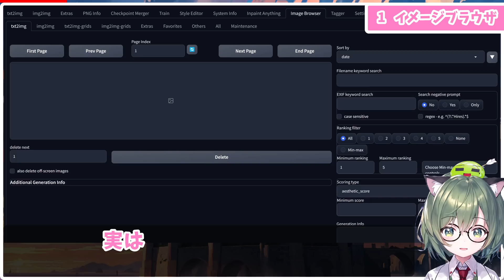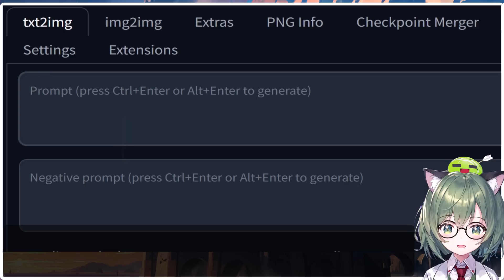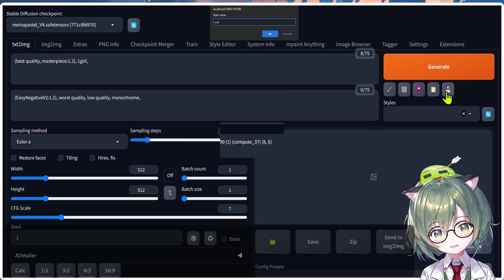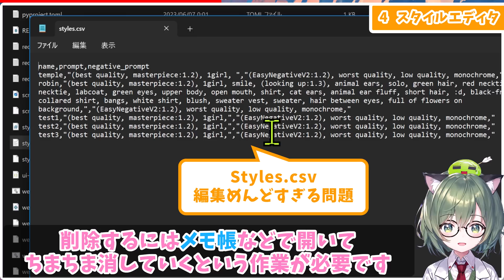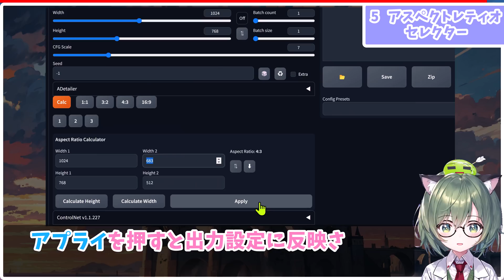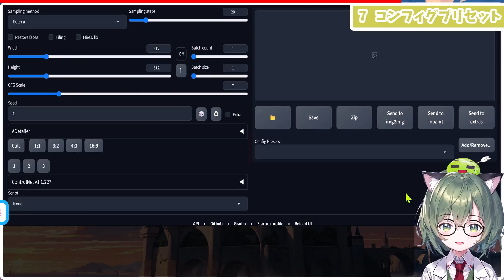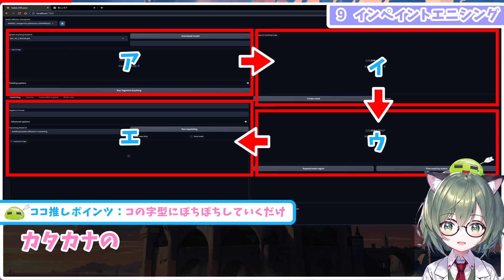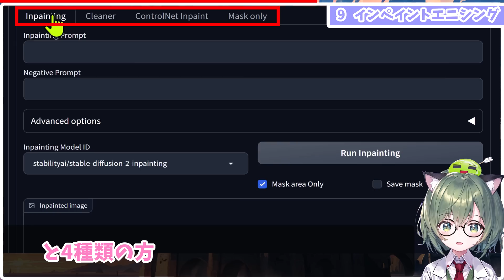AUTOMATIC1111のおすすめ拡張機能９選んんんほおお！【Stable Diffusion】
🐸AUTOMATIC1111のおすすめな拡張機能について紹介した動画です。
🐸画像生成AI『Stable Diffusion webUI AUTOMATIC1111』(ローカル版)を使用しています。23年6月時点での仕様に基づいて作っています。
🐸本動画は技術研究目的で作成しています。またソフトウェアの使用方法の例を紹介した動画であってその使用を推奨するものではありません。
This video is edited for technical research purposes.
It only explains how to install the software and its features, and is NOT intended as a recommendation to use itself.

🟠AUTOMATIC1111って何？って方は↓
🟠Stable Diffusion webUI AUTOMATIC1111のインストール方法
↑この動画のとおりに操作していけばインストールできます。

🐸Timestamp🐸
00:00 はじめに
00:28 Image-Browser
02:04 Tag-Complete
02:59 System-Info
03:37 Style-Editor
04:43 Aspect-Ratio-Selector
06:06 Aspect-Ratio-Helper
06:34 Config-Presets
07:32 ADtailer
08:25 Inpaint-Anything
10:19 おわりに

🐸動画の補足🐸
※簡便な操作で効果が高い拡張機能を選んだつもりです。
※ローカル版オートマチック1111バージョン1.3.2及び1.4.0で作成しています。
※インストール方法は、Extensionタブ→Install from URLにGithubのURLペーストで出来ます。
※インストール後は必ずフル再起動してから使って下さい。

🟠イメージブラウザ（00:28 ~）
AlUlkesh/stable-diffusion-webui-images-browser

ロビン💬『Outputsフォルダ内を表示してくれる画像ビューワです。』
テルル💬『PNGinfoの機能拡大版みたいな便利拡張機能です！』

🟠タグコンプリート（02:04 ~）
DominikDoom/a1111-sd-webui-tagcomplete

ロビン💬『プロンプト入力が捗るオートコンプリート機能です。』
テルル💬『あぁこの要素、英語でこんな言い方するんだみたいな勉強にもなりますね！』

🟠システムインフォ（02:59 ~）
vladmandic/sd-extension-system-info

ロビン💬『システム情報を表示してくれる拡張機能です。何気にモデルやLoRAを連番で一覧表示してくれるのが助かります。』
テルル💬『作者はA1111のフォーク版で有名なヴラドマンディックさんですね！』

🟠スタイルエディタ（03:37 ~）
chrisgoringe/Styles-Editor

ロビン💬『styles.csvを編集できる拡張機能です。』
テルル💬『メモ帳開いてちまちま編集はもうおしまい！』

🟠アスペクトレティオセレクター（04:43 ~）
alemelis/sd-webui-ar

ロビン💬『ワンクリックでアスペクト比を設定してくれるセレクターです。』
テルル💬『とにかくデフォルトに戻してくれる１番ボタンがめちゃくちゃ便利です！』

🟠アスペクトレティオヘルパー（06:06 ~）
thomasasfk/sd-webui-aspect-ratio-helper
ロビン💬『上記セレクターと似ていますが、こちらは解像度スライドバーの補助機能です。』
テルル💬『小窓が小さくて邪魔にならないのが良いです！』

🟠コンフィグプリセット（06:34 ~）
Zyin055/Config-Presets

ロビン💬『サンプリングメソッドなどの生成設定をプリセットとして呼び出せる拡張機能です。』
テルル💬『自分の中でよく使用する設定が決まっている人なら有効に使えるでしょう！』

🟠アフターディテーラ（07:32 ~）
Bing-su/adetailer

ロビン💬『顔を自動検出して修正してくれる機能です。』
テルル💬『遠景で顔が潰れてしまう場合などに有効です！』

🟠インペイントエニシング（08:25 ~）
Uminosachi/sd-webui-inpaint-anything

ロビン💬『メタ社（旧フェイスブック）の物体検出モデルSAMを使ったマスク＆インペイント機能です。』
テルル💬『コントロールネットモードだと、現在使用中の生成モデルを使った修正が可能です！※要コントロールネット』

以下管理用
BGM
Unleash, OPENNESS, Girlish, ILLUMINATE, Hooray written by SHUNTA